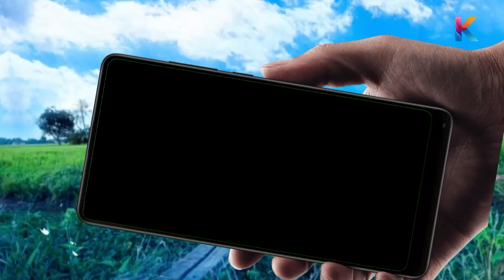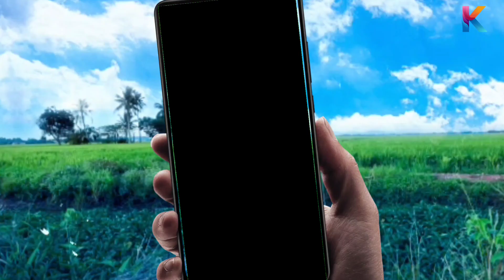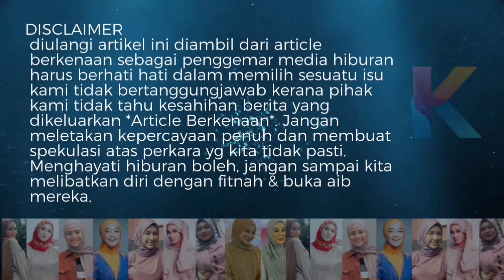Ramai Teka Sufian Suhaimi Adalah Jodoh Jasmine Suraya Chin! Macam Betul Aja!